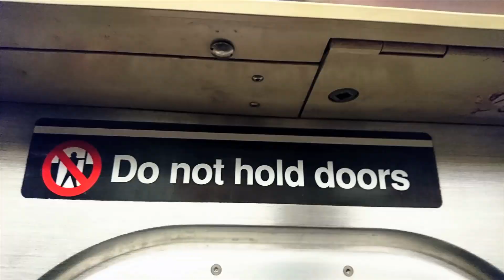SOPHNET. 2018 S/S COLLECTION in NY Part 2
SHOPに出揃ったSOPHNET. 2018 S/S COLLECTIONを用いNYで撮影を行ったシーズンムービー第2弾。
日々変化し続けるNYの今と新進気鋭のアーティストの日常をコラージュしたPart1に続くSOPHNET. 2018 S/S in NY Part 2。

先に公開済みのPart 1とあわせて是非。

[DIRECTOR]
MITSUBISHI
RYOJI KAMIYAMA
[CAMERA]
RYOJI KAMIYAMA
TETSUYA ARIMORI
[STYLING]
RYOTA YAMADA
[MUSIC]
DAISUKE NAGATAKI
[MODEL]
EDWIN BETHEA
[EXECUTIVE PRODUCER]
HIROFUMI KIYONAGA | SOPH.co.,ltd.